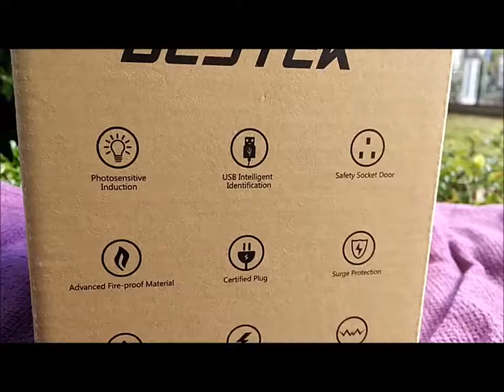BESTEK 8 Way Surge Protected Power Block (No Commentary) - Full Unboxing